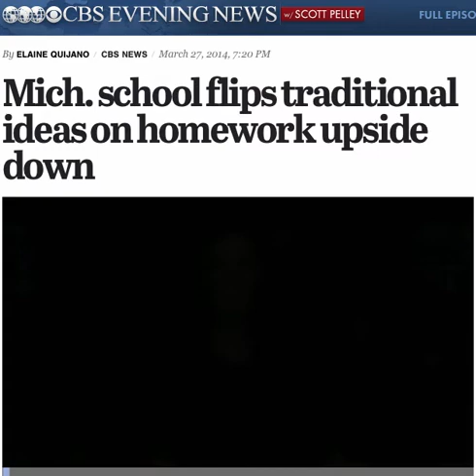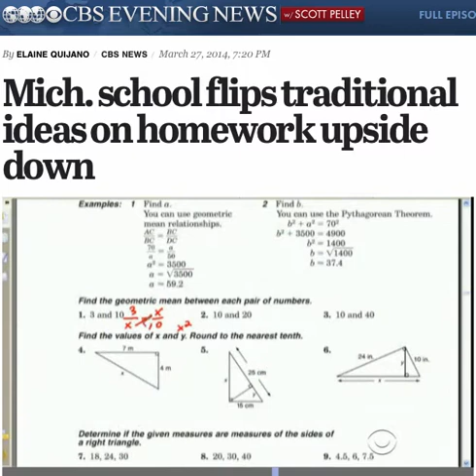CBS Evening News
CBS Evening News did a story about Clintondale High School and the flipped model of instruction.  I am a teacher at Clintondale and have been very excited about the results my students are experiencing in a Flipped/Blended environment.  Thanks!